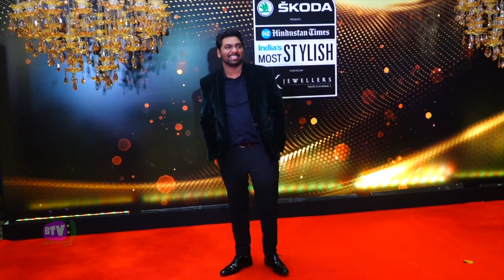Zakir Khan & Maanvi Gagroo At HT Most Stylish Awards 2022